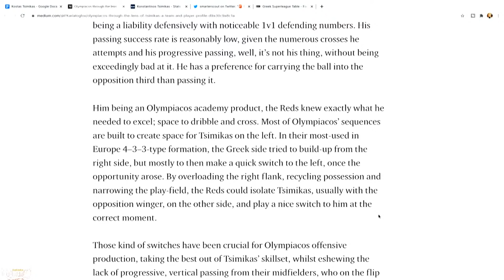The Timeline of Kostas Tsimikas’ Signing with Dave Maddock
Chris sits down with Dave Maddock to get an insight into the details surrounding the signing of Kostas Tsimikas from Olympiacos!